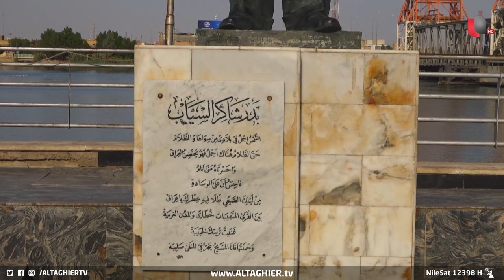لحظة الهجوم على شاعر العراق ومفاجأة تصعق البصرة | تقرير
ولم يسلم حتى تمثال الشاعر الراحل الكبير بدر شاكر السياب من الاشتباكات.. حيث اخترقت رصاص المواجهات نصب آيقونة البصرة وأمحت حروف قصائده بعد أن حولت النيران ليل المحافظة إلى نهار..

موقع قناة التغيير الفضائية الالكتروني